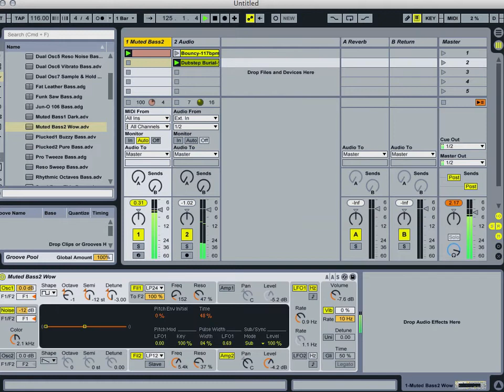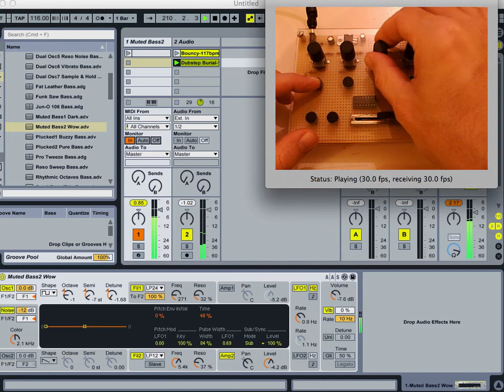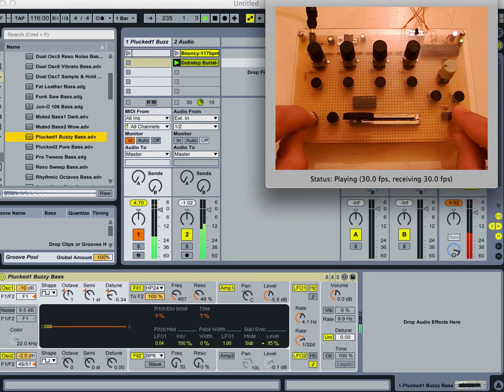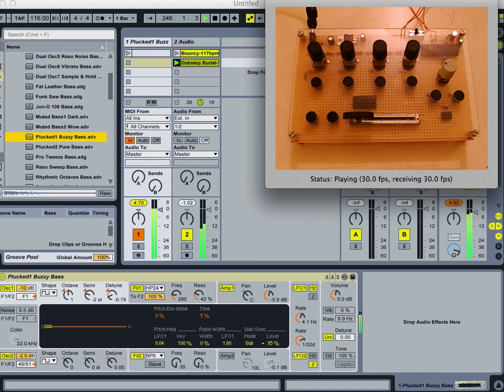Morph4 - checking new features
This video shows the new features of the Morph4
Not shown in the video: by pressing one of the four encoders, the controller will send a Program Change (eight in total)